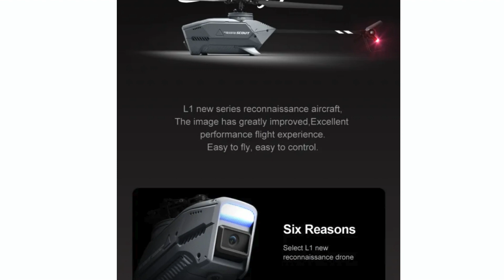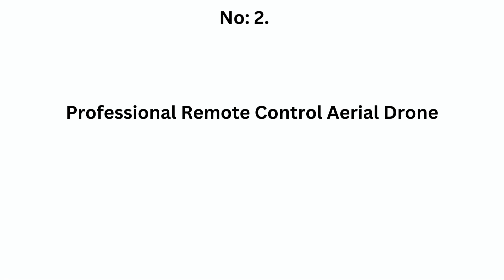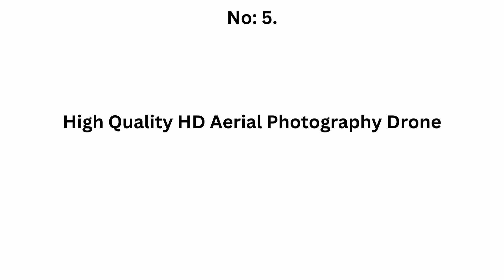Best beginner drone with camera and GPS.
🚀 Best drone for professional photography dji🚀

In today's video, we're soaring to new heights with our exclusive rundown of the Top 5 Drones for 2024! Whether you're a budding filmmaker, an adrenaline-fueled adventurer, or simply a tech enthusiast, we've got the perfect pick for you. From ultra-stable flight patterns to breathtaking camera quality, these drones are set to revolutionize the way we capture the world from above. 🌍✈️

Your support helps us bring more amazing content your way! 🎥🔔